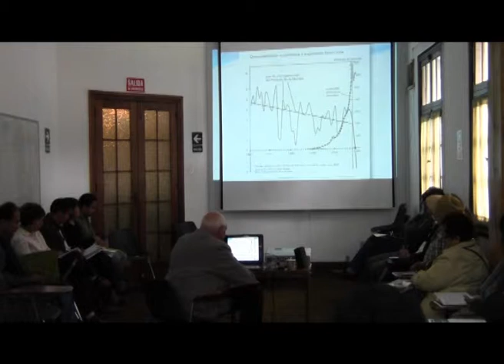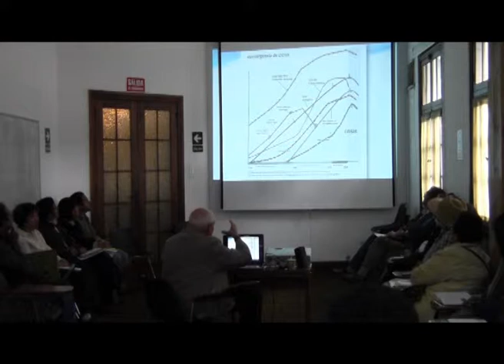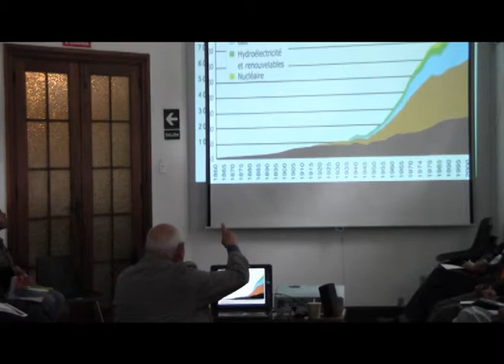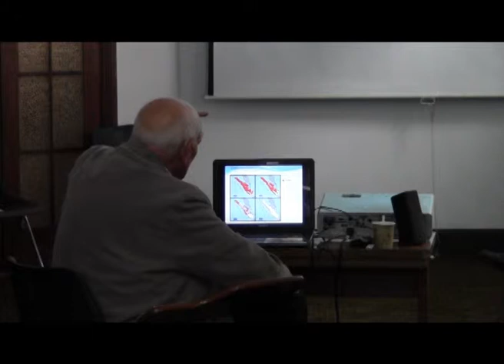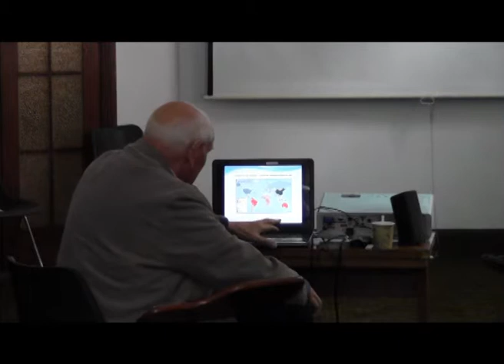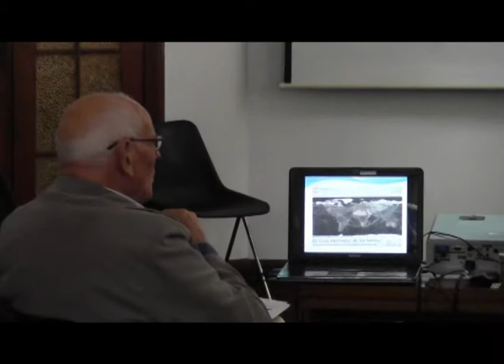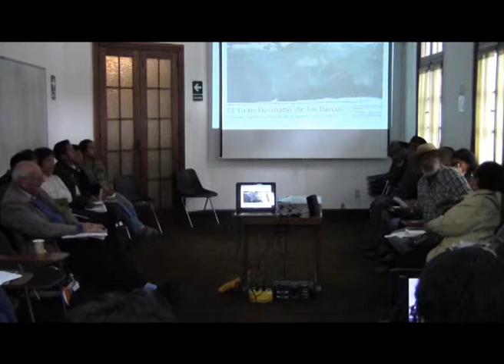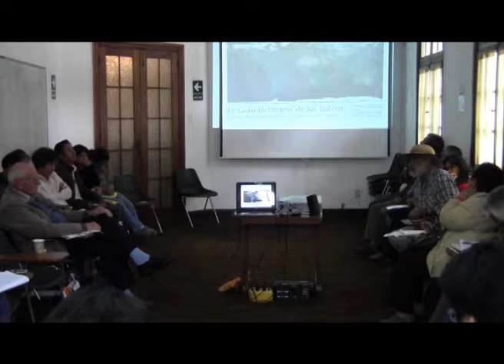Sumaq Kausay como horizonte de nuestra ruta y apuesta en común - parte 2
Relación de participantes:

Angel Hugo Blanco Galdos - Periódico: Lucha Indígena (Llapa Runaq Hatariynin)
Nélida Céspedes - Consejo de Educación Popular de Adultos de América Latina y El Caribe (CEAAL)
Jorge Prado - Confederación Campesina del Perú (CCP)
Nelly Paucar Meza- Confederación Nacional Agraria (CNA)
Blandina Contreras- Confederación Campesina del Perú  (CCP)
Rodolfo Alva Córdova - Alternativa- Centro de investigación social y educación popular
Maritza Caycho Figueroa - Alternativa -Centro de investigación social y educación popular
Irma Mariño - Instituto Bartolomé de las Casas (IBC)
Giovanni Orelllana. C. - Confederación Cam pesina del Perú (CCP)
François Houtart - Centro Tricontinental -- Alternativa Sud
Marco A. Huaco P.-Asesor de Congresista Verónica Mendoza
Arnaldo Serna Purizaca - Escuela para el Desarrollo (ExD)
Nury García Córdova - Proyecto Amigo
Rita Carrillo Montenegro- Escuela para el Desarrollo (ExD)
Gino Huerta Ochoa- Instituto de Defensa Legal (IDL)
Gabriela Joo - Instituto de Defensa Legal (IDL)
Mery  Laurente Ch.- Asesora Confederación Nacional de Comunidades del Perú Afectadas por la Minería (CONACAMI)
Juan Vilela Colchán - Confederación Nacional de Comunidades del Perú Afectadas por la Minería (CONACAMI)
David Venegas - Equipo de Educación y Autogestión social  (EDAPROSPO)
Magdiel Carrión P. -Confederación Nacional de Comunidades del Perú Afectadas por la Minería (CONACAMI)
Javier Jahncke - Fundación Ecuménica para el Desarrollo y la Paz (FEDEPAZ)
Anahí Chaparro - Centro Peruano de Estudios Sociales (CEPES)
Oscar Delgado Maraví - Movimiento de Poder Popular
Carla Pimentel Gonzales - Centro Peruano de Estudios Sociales (CEPES)
Edwin Alejandro Berrospi - Red Muqui --Red de Propuesta y Acción

Agradecimiento especial a Nury Garcia de Proyecto Amigo.